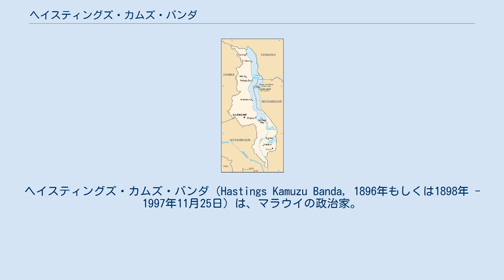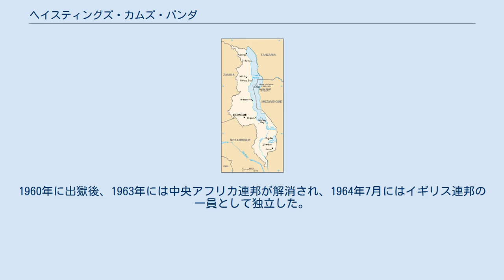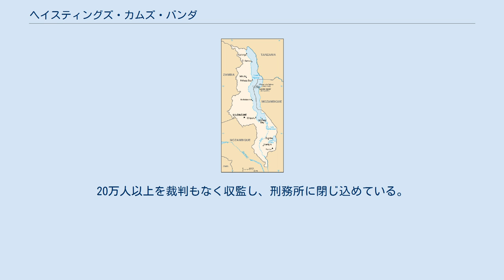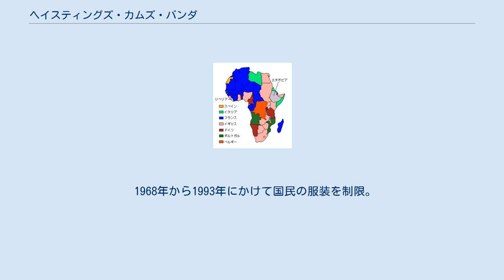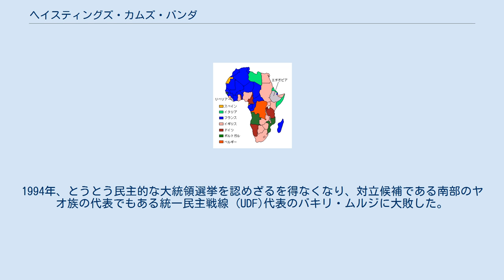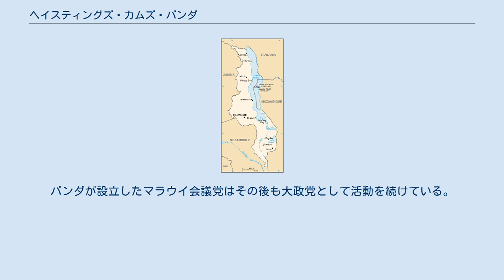ヘイスティングズ・カムズ・バンダ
ヘイスティングズ・カムズ・バンダ（Hastings Kamuzu Banda, 1896年もしくは1898年 - 1997年11月25日）は、マラウイの政治家。
同国の初代大統領、イギリス植民地時代の唯一の首相経験者。
独裁者として知られる。
 1914年時点のアフリカ大陸の勢力図 マラウイは大陸南部のイギリス領のうちポルトガル領モザンビークに向かって伸びている 2004年現在のマラウイの地図 東部には大地溝帯に属するマラウイ湖（ニヤサ湖）が広がる 彼が誕生した当時、マラウイはイギリス領北ローデシアの一地方であり、ニヤサランドと呼ばれていた。
初等教育を3年間受け、南ローデシア（現在のジンバブエ）、南アフリカ連邦（南アフリカ共和国）などで働き、中等教育を受ける。
教会の援助を受けて留学。
学士号、博士号を取得。
スコットランドで医学教育を受け、1938年エディンバラで開業。
1945年にはロンドンで開業した。
長老派教会会員でもあり続けた。
ロンドンの医院ではエンクルマ（後のガーナ大統領）やケニヤッタ（後のケニア大統領）との交友関係を築いた。
1953年から1957年までガーナ中部の都市ケマシに滞在した。
 1958年に、ガーナからニヤサランドに帰国。
既に母語であったニャンジャ語を流暢に話すことができなくなっており、しばしば通訳が必要であった。
イギリス主導の中央アフリカ連邦に対する反対運動を続け投獄される。
1960年に出獄後、1963年には中央アフリカ連邦が解消され、1964年7月にはイギリス連邦の一員として独立した。
 1963年2月1日、首相に就任。
マラウイ共和国が成立した1966年に大統領に、1971年には自ら終身大統領となった。
 1970年から始まったマラウイ会議党 (MCP) の一党支配によって、少なくとも3億2000万ドルを私財として蓄えた。
20万人以上を裁判もなく収監し、刑務所に閉じ込めている。
アパルトヘイト政策下にあった南アフリカ共和国と国交を結んだ数少ないアフリカの国家指導者であった。
南アフリカ共和国から援助も受けた。
アパルトヘイトが廃止されるまでは他のアフリカ諸国からは国交を結ぶことなど不名誉なことだと見られていた。
マラウイの独裁が西側諸国から黙認されていたのは、社会主義政策を取る隣国モザンビークやタンザニアに対する防護壁として役立っていたからだと考えられている。
 1980年代初期、サイモン&ガーファンクルの「いとしのセシリア」をラジオ放送で流すことを禁じたため、マラウイ人は詮索のたねができた。
ちょうど、愛人のセシリア・タマンダ・カザミラとの関係がまずくなり始めた時期に当たったため、セシリアに帰ってきてくれるよう懇願する内容の歌詞に我慢がならなかったのだ。
バンダは保守的だったため、1990年代初期に至るまで、テレビ放送も許さなかった。
 1968年から1993年にかけて国民の服装を制限。
外国人からみるとかなり奇妙な服装に思われたが、衣装制限は外国人に対しても適用された。
女性に対しては太ももを隠すように指導し、ズボンの着用を禁じた。
長髪の男性は反大統領を意味すると決め付け、逮捕後、強制的に髪を切られた。
 業績もある。
イギリスのイートン・カレッジを模したカムズ・アカデミーという中等教育学校をカスングディストリクト内に設立したことだ。
外国人教師が、ラテン語と古代ギリシア語を教えた。
 1991年、まずイギリスが圧制を続けることを認めないと表明。
1992年には国内のカトリック教会が離反、暴動が発生し、政党結成の動きが進んだ。
1993年、複数政党制移行への国民投票が実施された。
1994年、とうとう民主的な大統領選挙を認めざるを得なくなり、対立候補である南部のヤオ族の代表でもある統一民主戦線 (UDF)代表のバキリ・ムルジに大敗した。
1997年、バンダは南アフリカ共和国の病院で死去した。
101歳であったと言われる。
バンダが設立したマラウイ会議党はその後も大政党として活動を続けている。